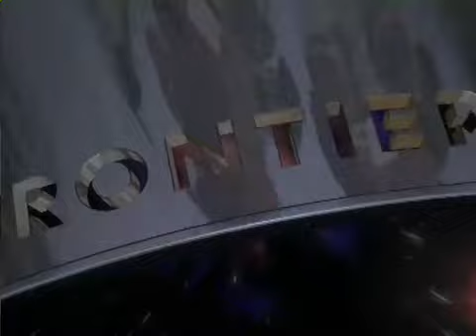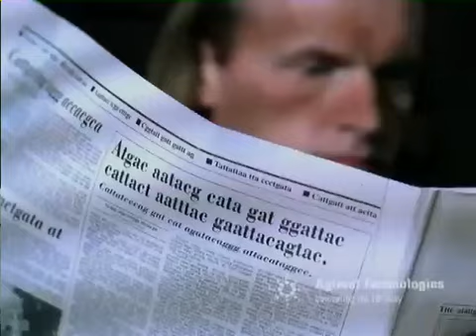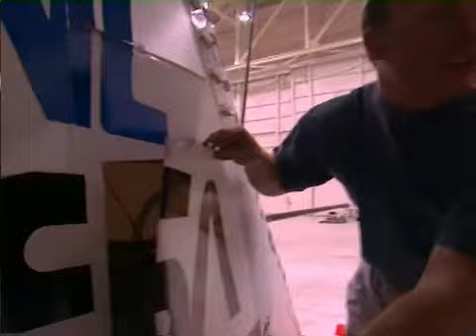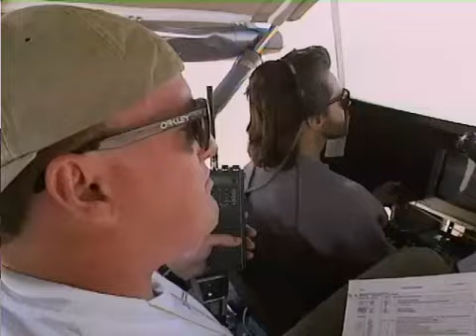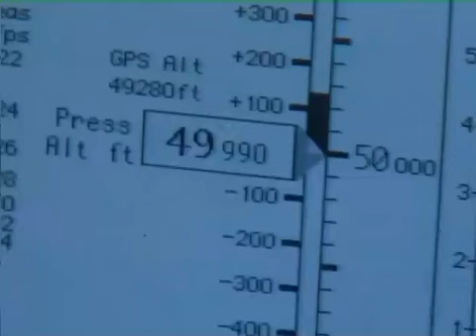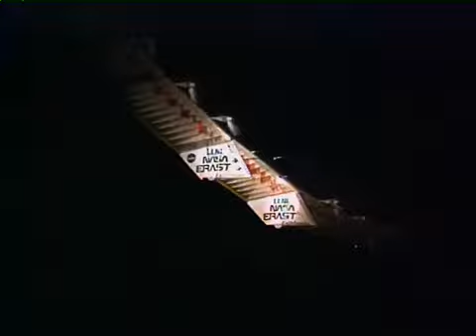Scientific American Frontiers S11E09 Flying Free